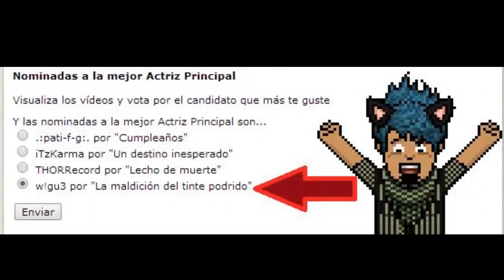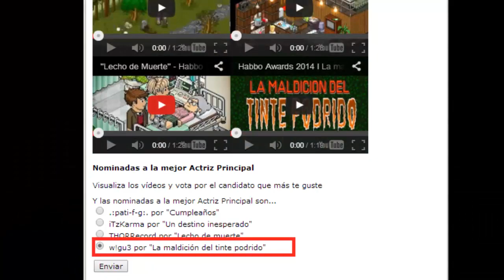Vuelve a tu Historia. Habbo Stories .ES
Participa: w!gu3
Estos son algunos de mis buenos, lindos, malos, y sobre todos PERFECTOS recuerdos vividos en habbo junto a mis habbo amigos los cuales algunos son nuevos y otros de hace más de 3 años a los cuales quiero mucho y son lo mejo que ha salido por habbo, cada uno es una historia diferente pero todos en sí son muy importantes para mi dentro de habbo.
Algunos ya no están dentro de habbo otros ya dejaron o regresaron lo importante es que con este vídeo quedan inmortalizados para siempre lo cual hará recordar esos buenos tiempos junto a ellos